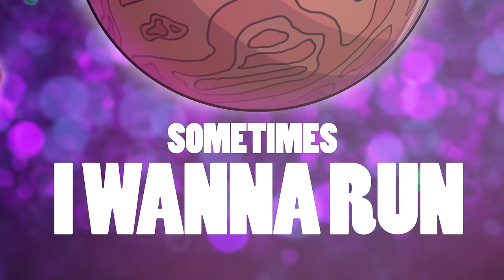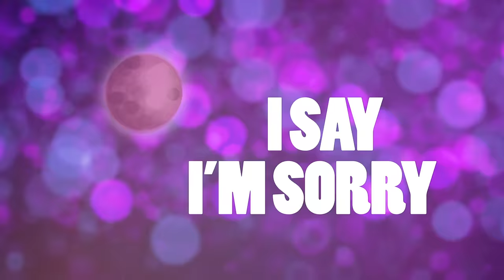Robert Grace - NOT OK (OFFICIAL LYRIC VIDEO)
NOT OK - Lyrics

VERSE:
Is it getting harder to breathe
when i’m mixing drinks with my anxiety
I'm oblivious

people just talk over me
caught up in a lifestyle, everybody’s
so serious

keep doing the same
I like getting high yeah and going down in flames oh
don’t gimme no cape
cos i don’t wanna fly
no i don’t wanna fly

PRE:
Sorry can you please repeat the question
I’m broke and I never pay attention
Sometimes I wanna run
But no matter where I run I just run into everyone and

CHORUS:
They say I’m not ok
I’m Not ok
Ok i got it
Same story different day
But Everyday
I say I'm sorry
Is it ever gonna go my way?
Ever gonna go my way?
Buts it’s ok
that’s how i want it

VERSE:
Monsters following me
Hiding in the walls of my mind I can’t sleep wanna be alone

Keep’em all close cos I need the company
Yeah even though

I keep saying ima change
Then I get high and I do it all again
And we’re the only ones to blame

CHORUS

CHORUS